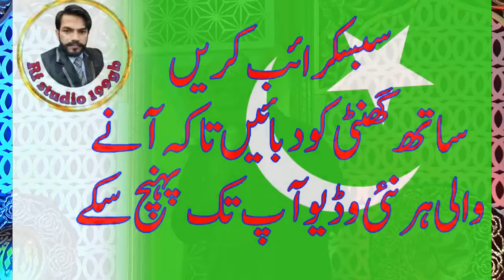Naat Full HD jashan sohny dy mnaeay ty kami rahndi nyi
Rfstudio 199gb,Naat Full HD jashan sohny dy mnaeay ty kami rahndi nyi